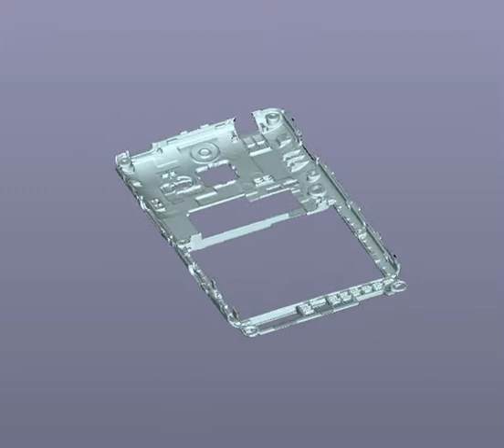phonecover onscans 3D scan data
3D scan data